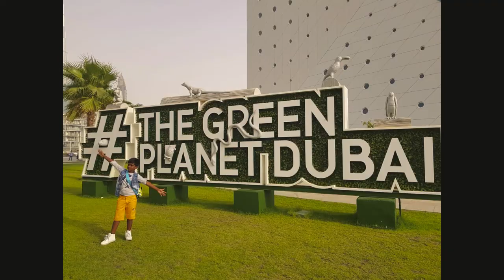Dubai Green Planet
The Green Planet is the region's first bio-dome that recreates the enchanting world of a tropical forest with its rich biodiversity of over 3,000 plants and animals